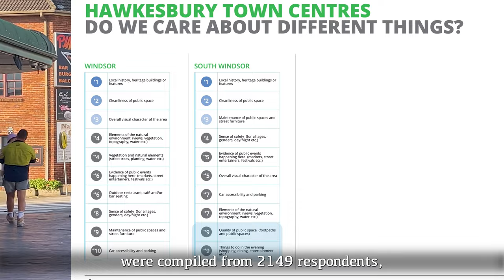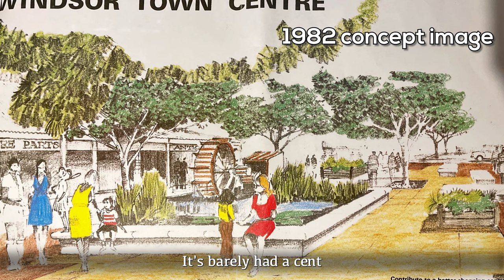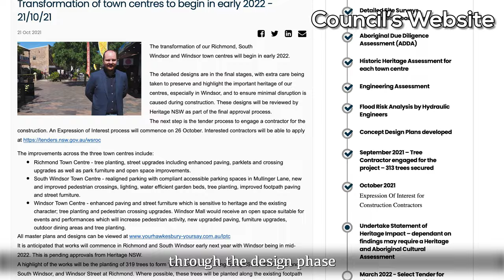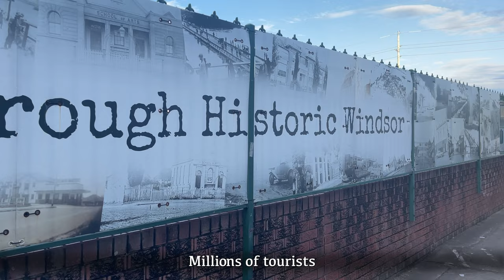Hawkesbury Town Centre renewal and Windsor Mall – A chat with Darren Pead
Darren Pead is committed to the economic health of the Hawkesbury, running the 'Guy Stuff',, 'Lollies n Stuff' and 'Delicious Desserts' – all in Windsor Mall.

He’s also passionate about how we present and promote our town centres, balancing renewal with enhancement of our wonderful heritage.
Council has spent the last three years developing a strategy for renewal in our town centres as part of our participation in the $18.75M Western Parkland City Liveability Program. Darren has travelled the world to look at how other historic townships put their heritage front and centre, and asks if we’ve gotten the mix right.

Recently the community has affirmed it wants the rotunda and the gas lanterns preserved and restored in Windsor Mall, but Darren points to the huge proportion of the available budget being lost to just one aspect - uprooting and relaying all the paving, when repairs to the existing paving (badly needed - no argument) could unlock millions to get better value from the project as a whole.
I don’t want to see wrought iron seating replaced with sterile, Westfield-style bland street furniture.
A heritage trail could link Windsor Station to Thompson Square with medallions embedded in the pathways and an extension of heritage-styled lanterns down George St.

Darren and I would like to see the plan - otherwise excellent, given one more pass by Councillors to  ensure that the money is spent where it will do the most good.

We sat down and had a chat this week and it makes for a fascinating conversation.